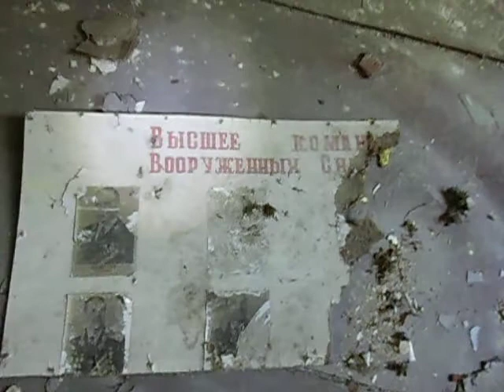Jüterbog2.Второй этаж казармы расположения подразделений в/ч 58941,45330,и др.? 30.08.2017